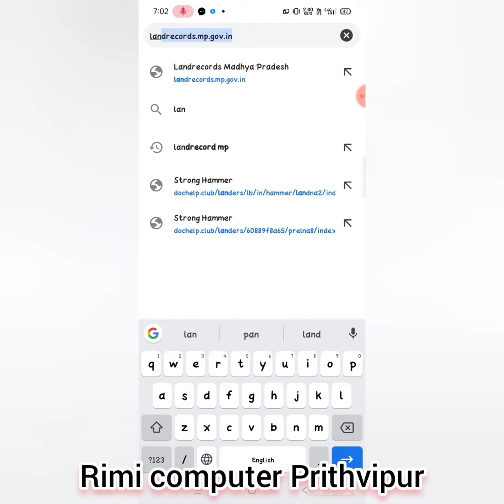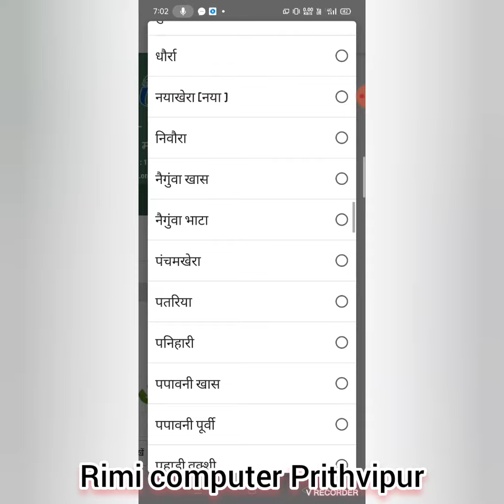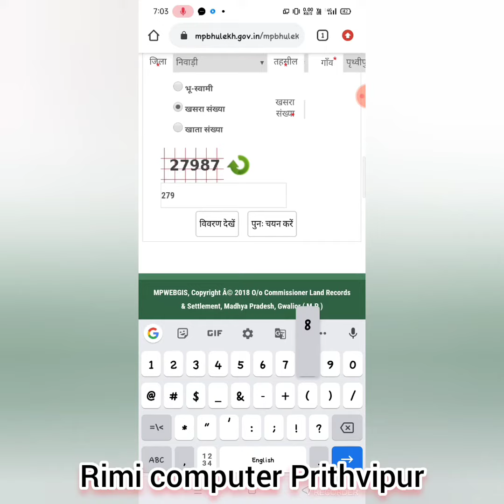Landrecord से मोबाइल के द्वारा नकल निकालना सीखें।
पृथ्वीपुर